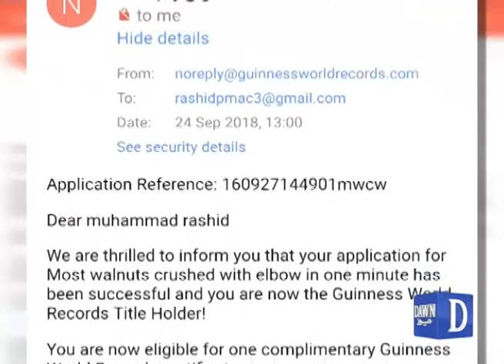Muhammad Rashid Guinness world record